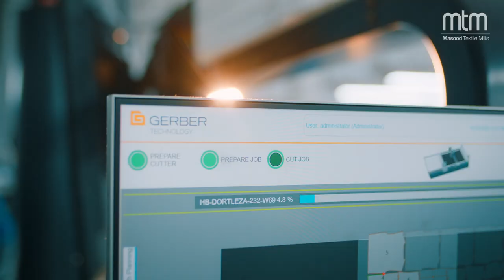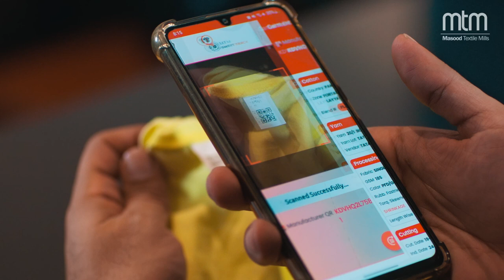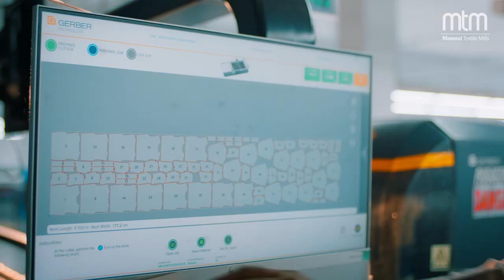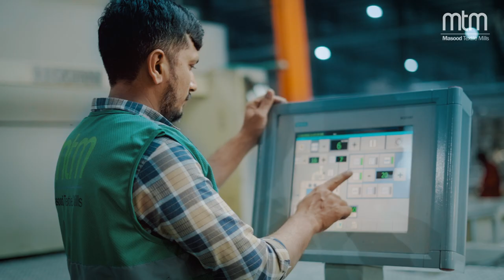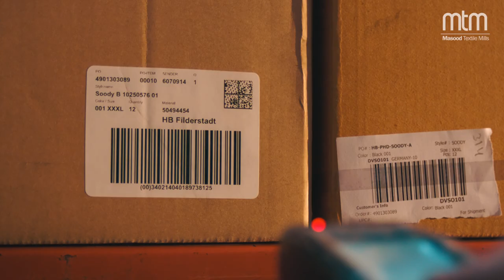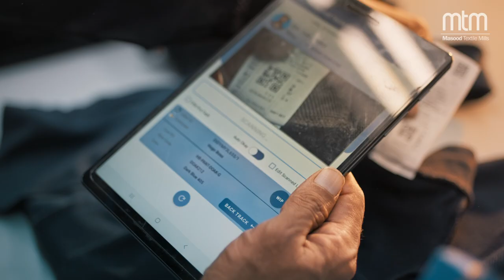MTM Corporate Documentary - Full Version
Welcome to the captivating world of Masood Textile Mills Limited (MTM), a trailblazer in the textile industry, driven by a commitment to innovation, sustainability, and excellence. As we unveil the story behind our success, join us in exploring the various aspects of our vertically integrated operations that have positioned MTM as a global textile leader.

Embark on a visual journey through the state-of-the-art facilities of MTM, where our expertise in spinning, knitting, dyeing, and finishing come together to create world-class products. Witness the dedication and passion of our skilled workforce, and the sophisticated technology that enables us to deliver unparalleled quality to our esteemed clientele.

Beyond our exceptional manufacturing capabilities, MTM is defined by its unwavering focus on innovation and research. Our advanced Research & Development division continually strives to develop groundbreaking techniques, materials, and processes that set new benchmarks in the textile industry and ensure MTM remains at the cutting edge of progress.

Immerse yourself in the MTM story, as we take you on a fascinating tour of our remarkable journey, uncovering the dedication, technology, and innovation that form the very fabric of our success.